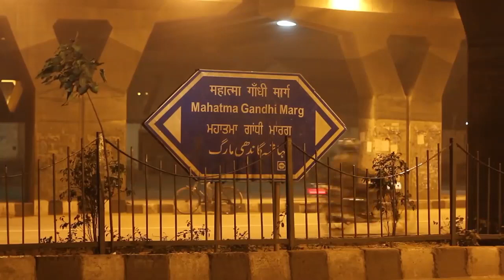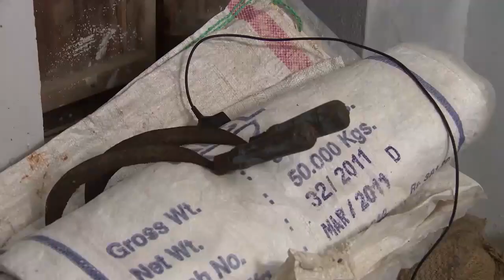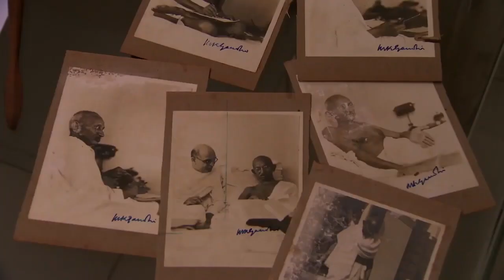Gandhi Lives (Abridged Version ) 08.07 Mins.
Mohandas Karamchand Gandhi is a global icon for peace and a harbinger of India's nationalist movement, who is associated with the values of truth and non-violence. The wisdom of his principles are in a perpetual state of reinvention for the young generation and continue to lend support to various sections of the society through trusts and foundations like National Agro Foundation, Gandhigram Trust, etc. The film foregrounds the relevance of Gandhi's ideas that continue to have relevance for growth in various sectors and services of the modern Indian economy -- from agriculture to medicine, and from development to law.